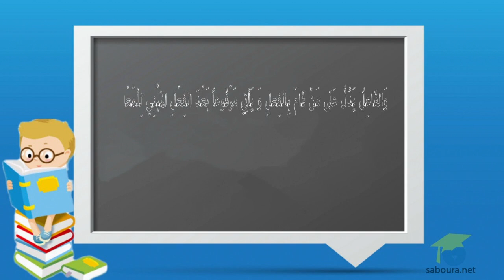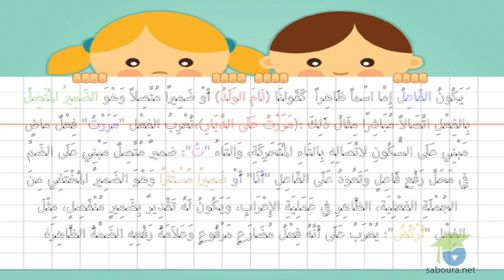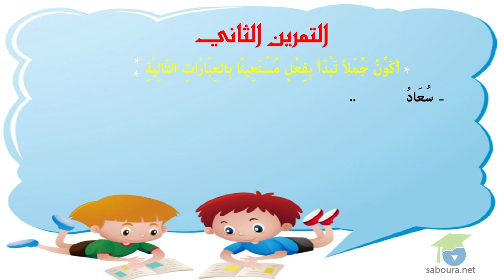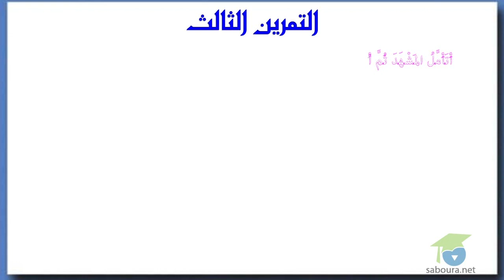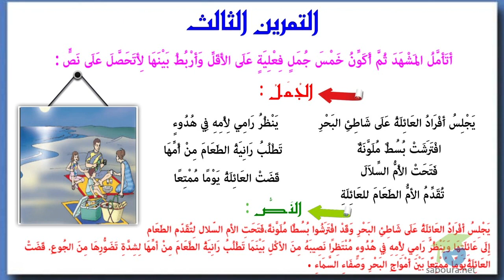الفاعل - تعلم قواعد اللغة العربية للاطفال